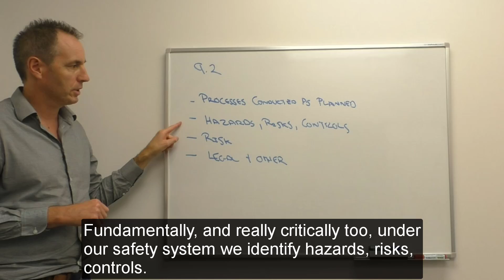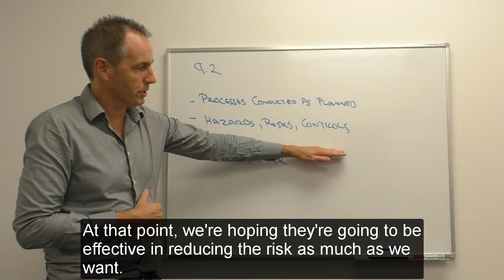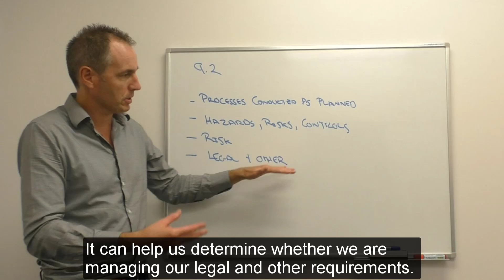Why conduct internal audits?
IRM Systems aims to educate and inform you on everything about HSEQ, through our video-blog series. These videos will be coming to you weekly and will have a focus on everything related to  ISO 45001, auditing and other HSEQ topics.

In part 4 of the video series, you will learn about why a robust internal audit program can offer substantial value to a business. As an outcome of this blog, you will have an insight into how you would go about articulating that to management.